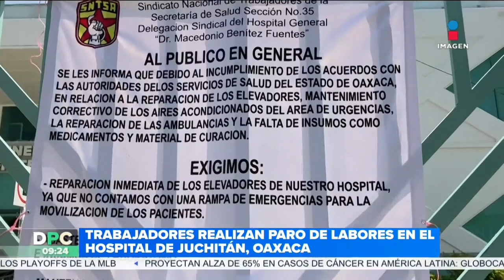Ataques armados en Iguala, Guerrero, dejan dos muertos y un herido | DPC con Nacho Lozano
Dos ataques se registraron en distintos puntos de Iguala, Guerrero, lo que dejó un saldo de dos muertos y dos heridos.